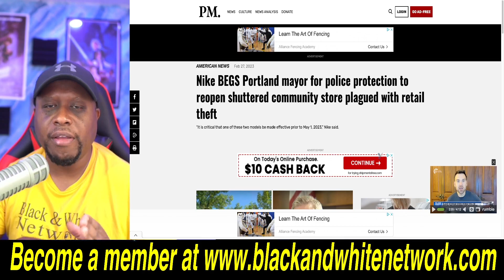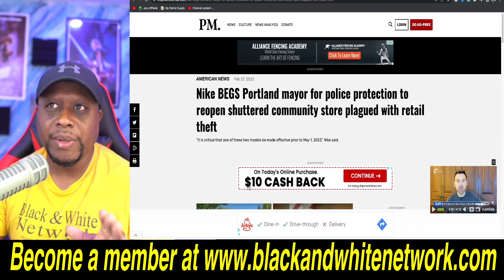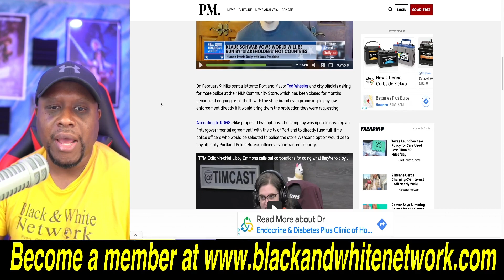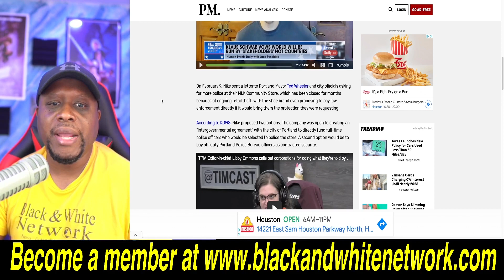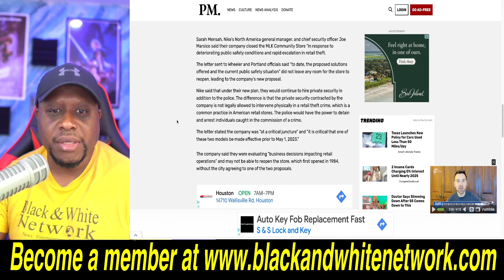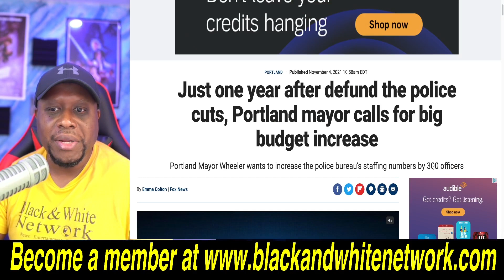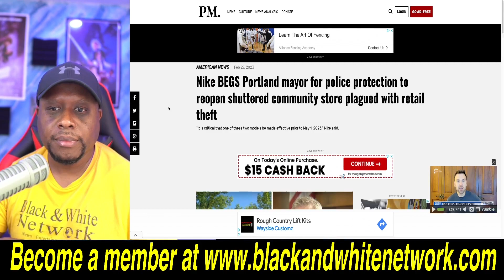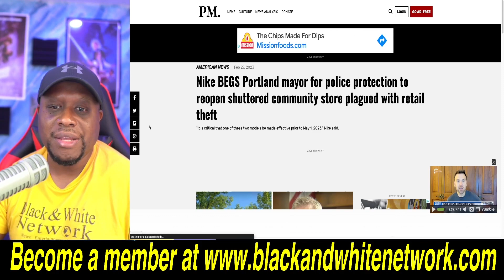Nike BEGS Portland, who Defunded The Police, to give them Police protection at CRIME RIDDEN store!